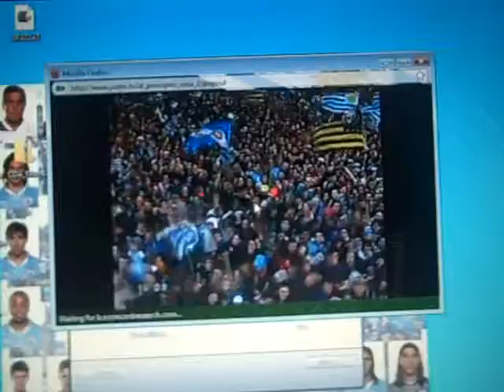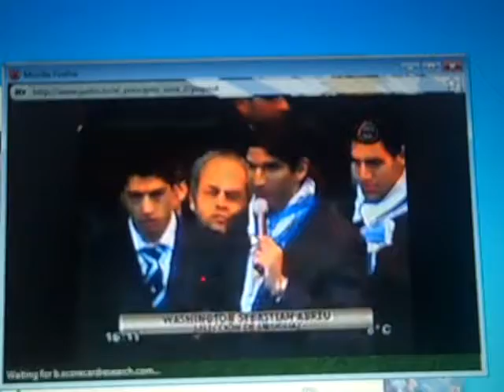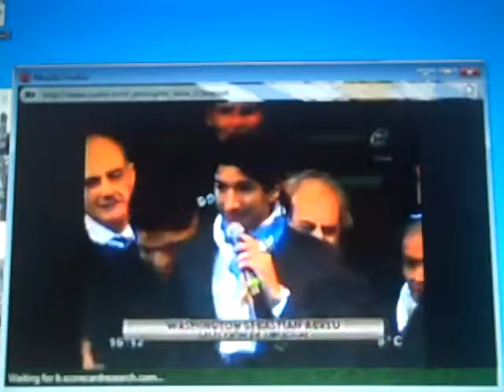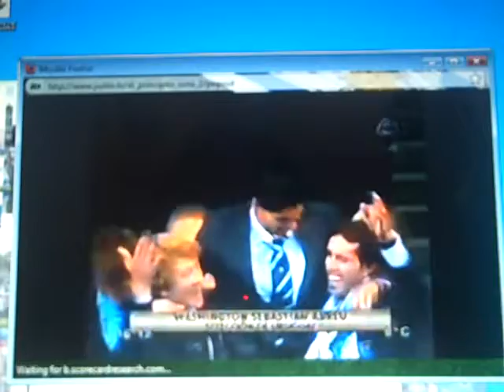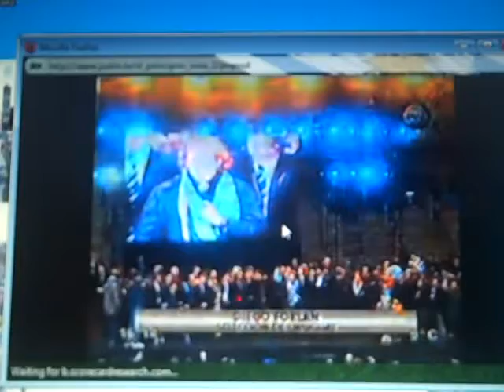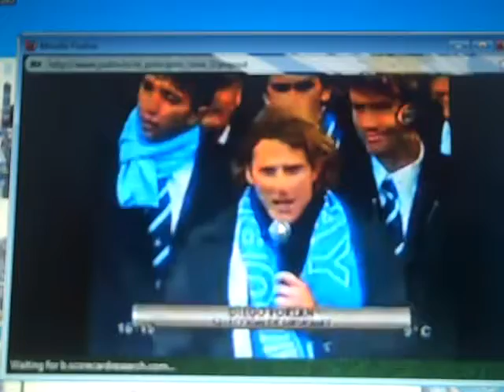Celeste parte 7